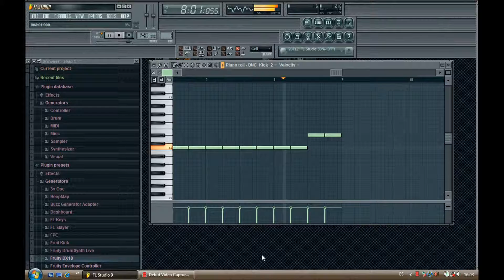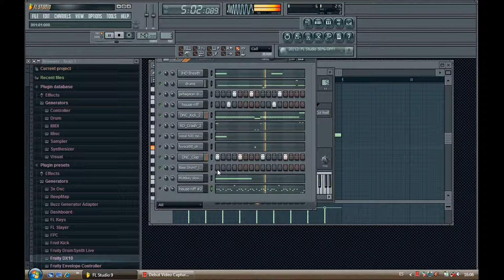Dj Alcarrjump_oh baby 140bpm _enero 2011_My remember colection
Aki les dejo un tema que hice hace unos 3 añitos y que acabo de sacar de mi facebook para compartirlo en youtube.
Disculpen la calidad de sonido.al sacarlos de mi facebook pierden algo de calidad el sonido. he modificado algunas cosillas de la version que grabe en 2011 .